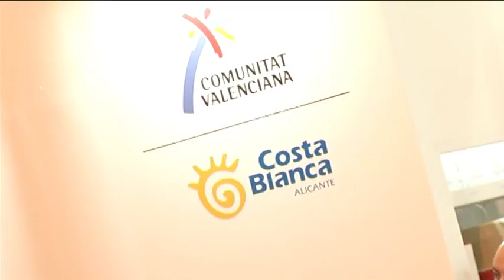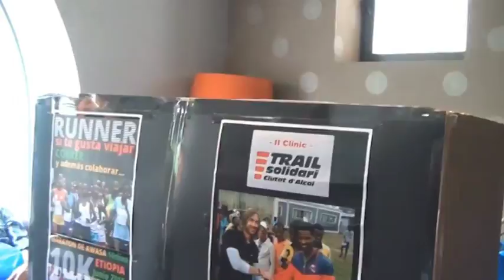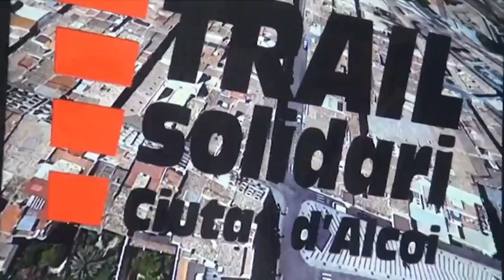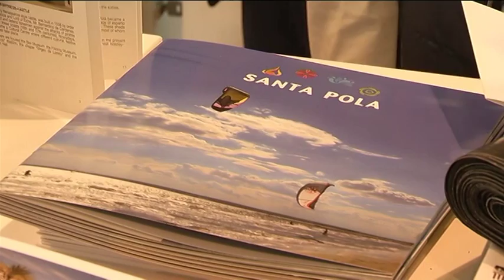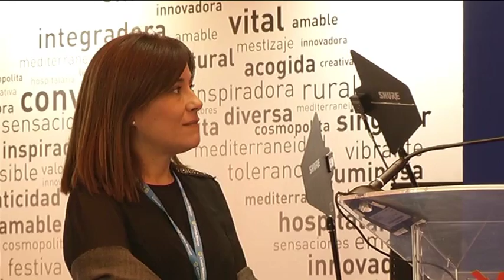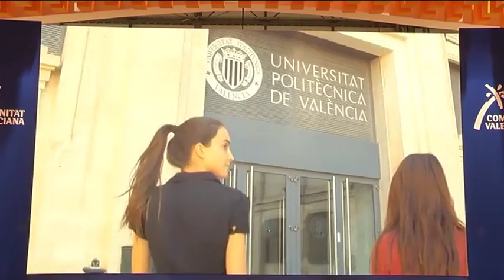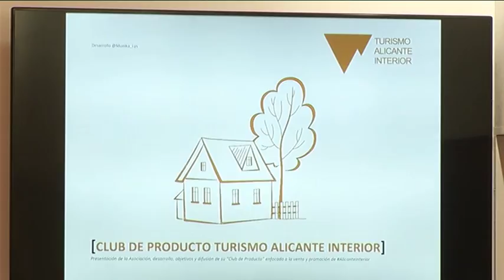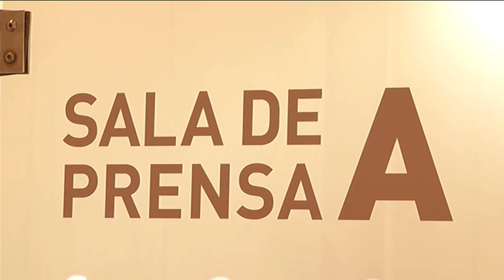Especial Fitur 2016. 22 gener 2016. 1/2